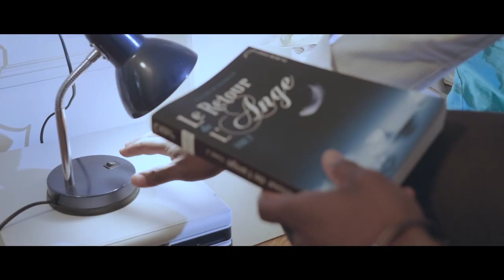Bruno Lopes - Héros [Clip Officiel]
➤ Likez, commentez, partagez, dites-moi ce que vous en pensez ...

Auteurs :
Anthony Amadori & Bruno Lopes

Compositeurs :
Bruno Lopes
Josselin Sallet
Guard - Guechtouli Abdelhak

Enregistré au Creativ Studio
Arrangé, produit et mixé par la Team Creativ
Masterisé en Belgique par Equus

Réalisateur :
Jeff Loch

Publishing 5055 REC under exclusive license to Creativ Music France
Management : Laura Ginoux / Bella Music Agency